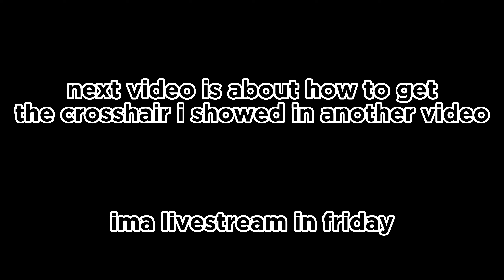I CLUTCHED UP against the BEST CLANS.. (L8R, DV, VIDEO)